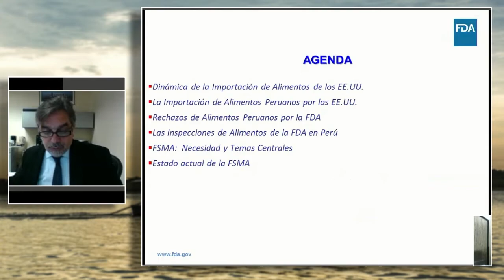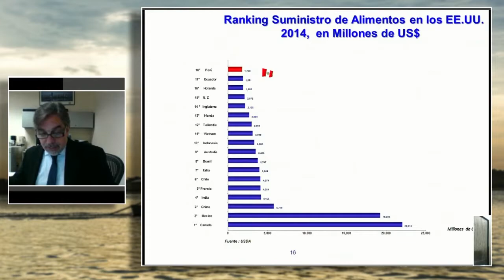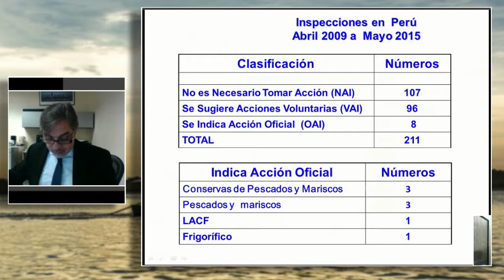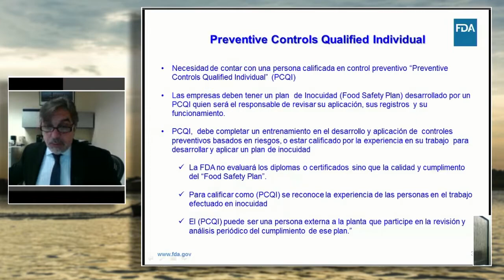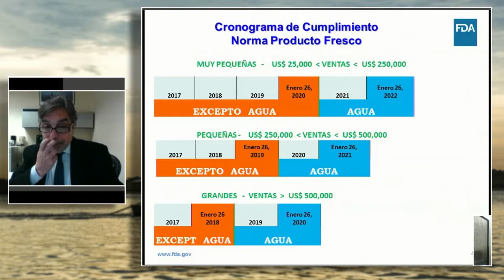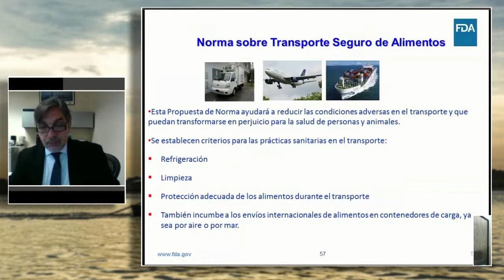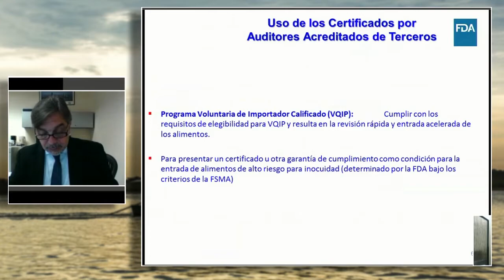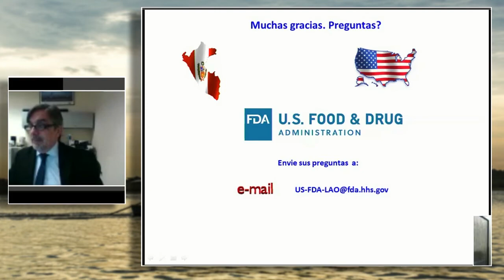Nuevos alcances de la Ley de inocuidad de los EE.UU: IBANEZ, Gonzalo (21 de Junio)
"Nuevos alcances de la Ley de inocuidad de los EE.UU."